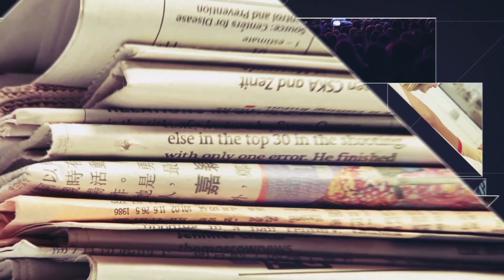Știrea cea bună - Vaccinarea obligatorie, soluție sau abuz? - Adrian Abagiu și Cornel Dărvășan